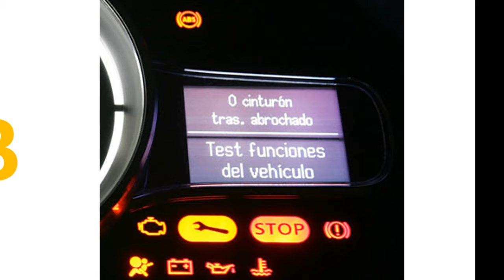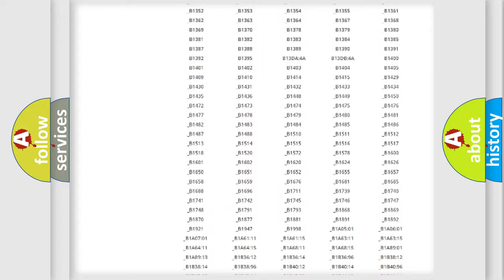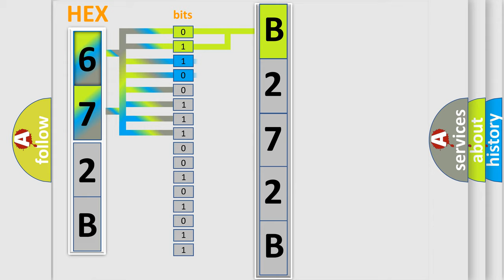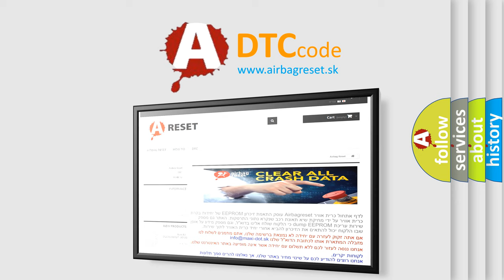DTC Lincoln B272B Short Explanation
Contents:
0:21 Basic DTC analysis according to OBD2 protocol standard.
1:48 Insight into programming
2:58 A diagnostically understandable description of the Diagnostic Trouble Code
3:05 Basic error definition

Make:
Lincoln
Code:
B272B
Definition:
VVT solenoid B circuit high input
Cause: